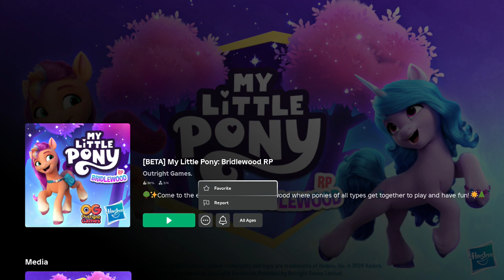Roblox Adventures part 96: Lucky Clover visits Bridlewood